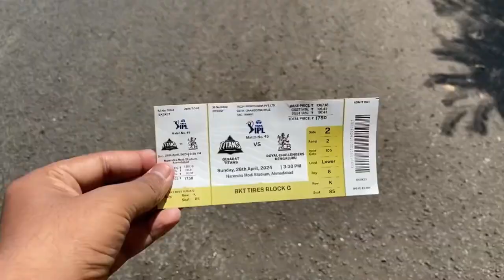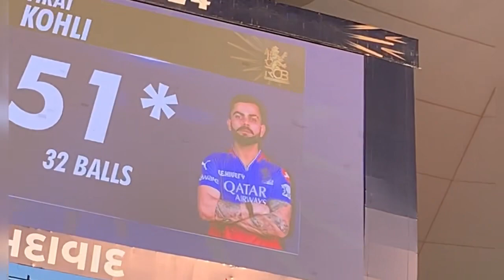GT vs RCB 🏏| Will jacks 💯 | Kohli’s Aggressive Innings 😍| RCB Win ❤️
GT vs RCB Match in narendra modi stadium Ahmedabad In this video we are going to watch RCB vs GT Live Match
In Ahmedabad
Reb won the toss and chosse bowling and GT Score 200 runs in First innings and second innings Reb chase down this target with the help of will jacks Powefull 100 run and virat kohli's Aggressive 70 Run to win this match 9 Wicket